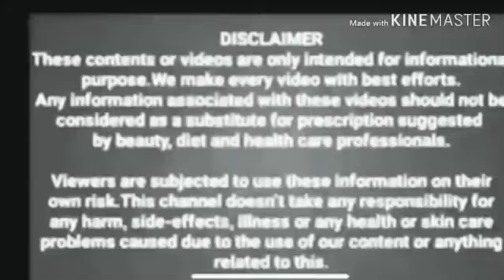பலவருட பவுத்திரம்,சதை வளர்ச்சி, மலப்புழை ஊறல்,உள் மூலம் சரியாக இதை மட்டும் குடிங்க போதும் Fistula